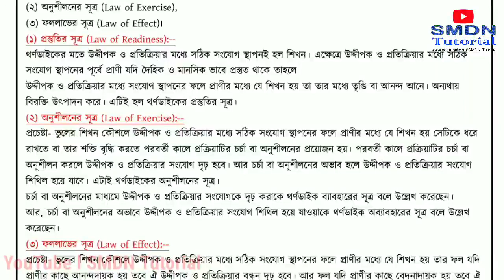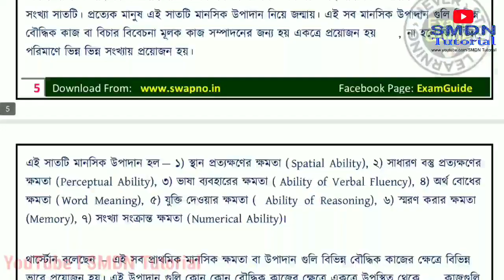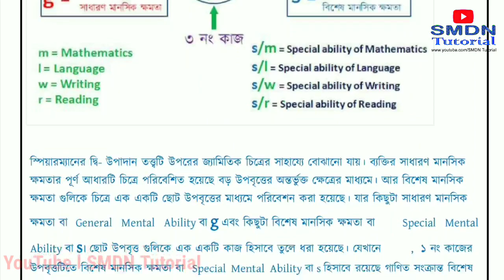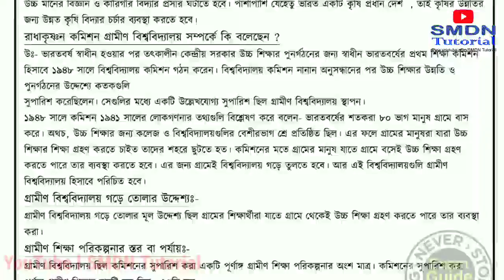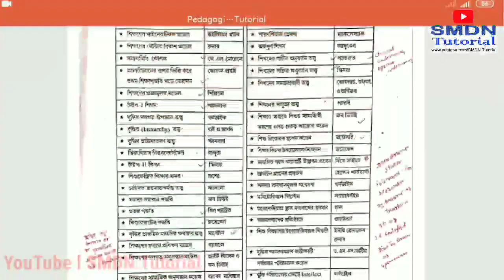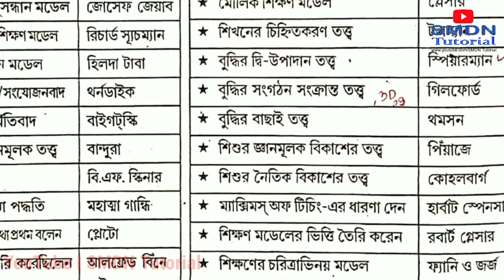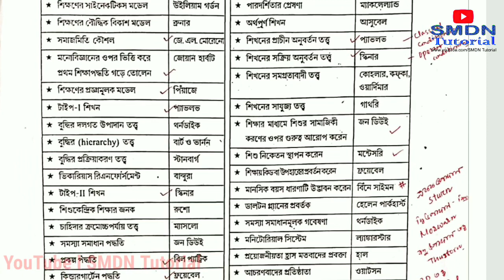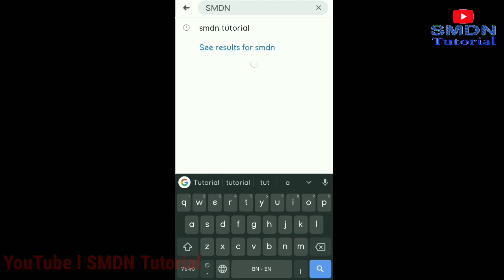Child Development and Pedagogy in Details l SMDN Tutorial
Download PDF

Child Development and Pedagogy Important 240 MCQ

Join our WhatsApp Study Group for Getting More Studyaterials by Sending your Name and Address to 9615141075 (Text Message/WhatsApp Message)